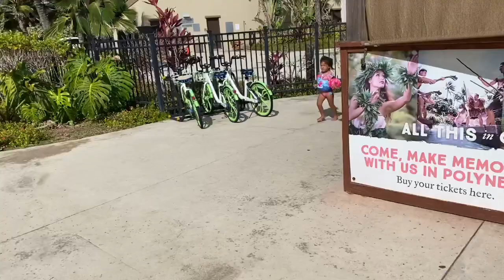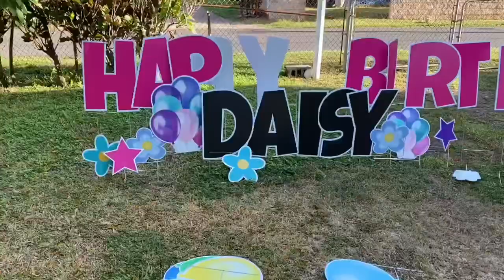Our Little Daisy May is 2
Vroom vroom with papa and grandma, Marriott fun, and lots of family time!! Happy birthday Daisy May! Mommy and Daddy love you!!